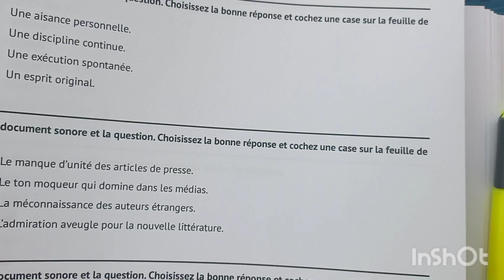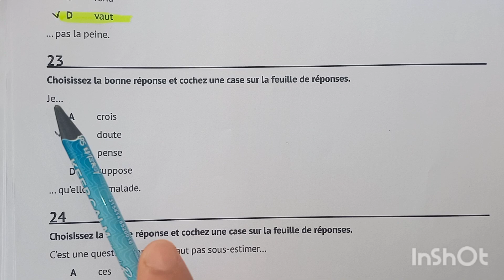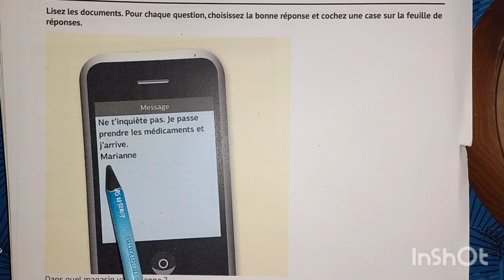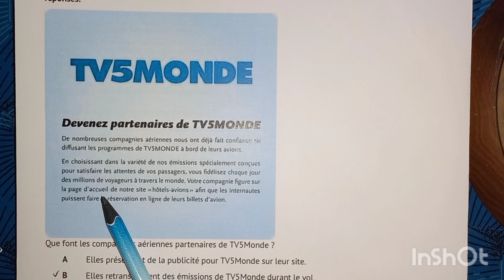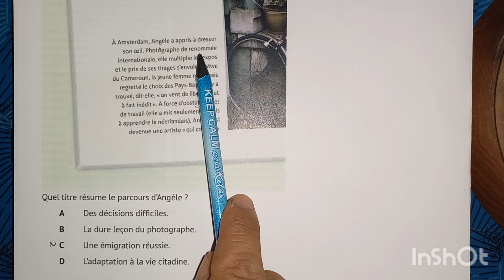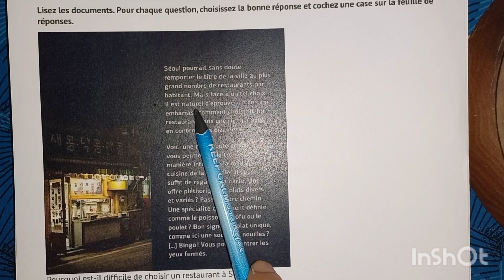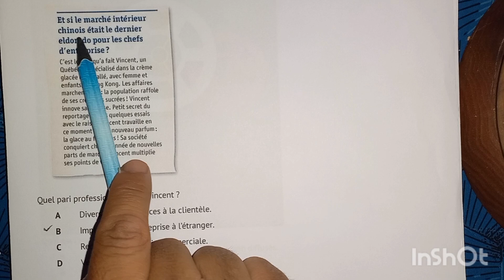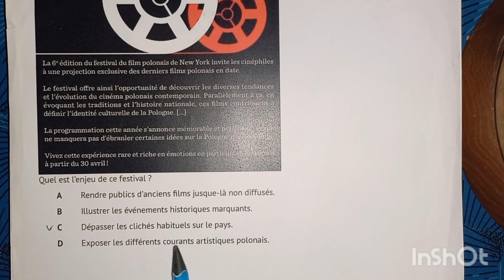TCF test de connaissances du français série 3